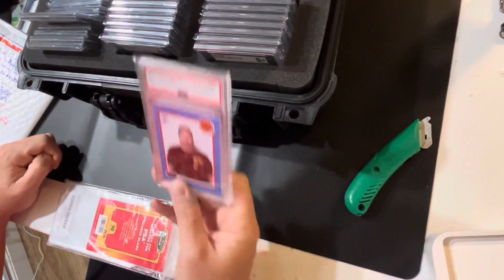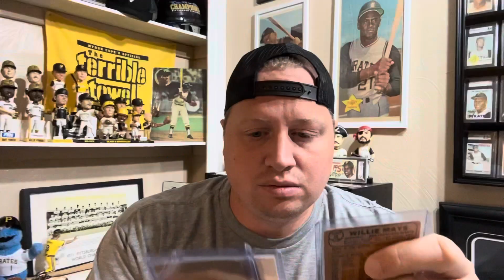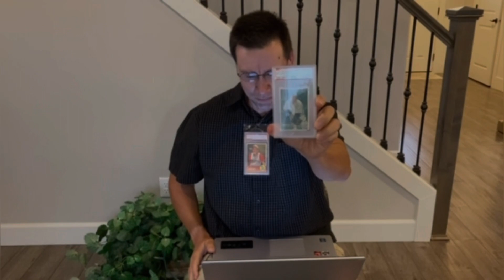Card Addiction Is Rampant In the YT Sports Card Community